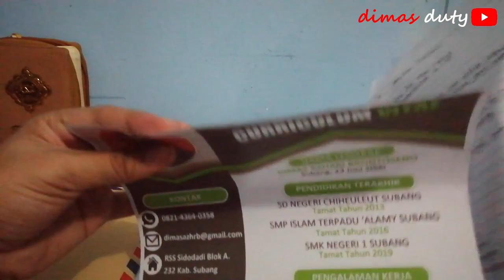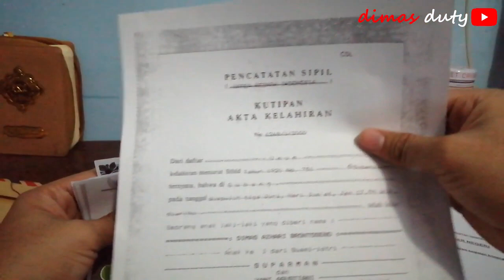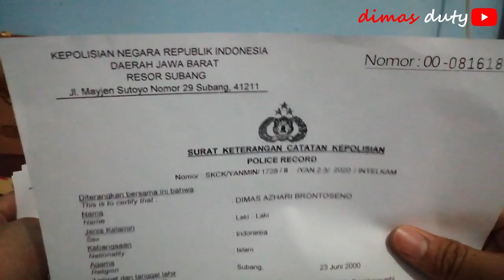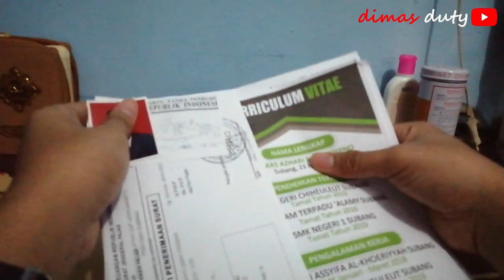Cara Menyusun CV Untuk Melamar Kerja 2020 || dimas duty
~Hallo, bagaimana kabar kalian hari ini? semoga baik2 saja ya! nah dalam kesempatan video kali ini dimas mau tutorial nih tentang cara nyusun cv di tahun 2020 dengan baik. Yoo tonton videonya sampai habis agar kalian penasaran hehe...
cara menyusun cv yang benar
cara menyusun cv
cara menyusun cv lamaran kerja
cara menyusun cv yang baik dan benar
cara menyusun cv yang baik
tips menyusun cv
urutan menyusun cv
membuat cv atau pt
membuat cv agar menarik
membuat cv aplikasi
membuat cv aplikasi android
membuat cv bahasa inggris
membuat cv bahasa indonesia
membuat cv belum ada pengalaman kerja
membuat cv bagus
membuat cv beasiswa
membuat cv di word
membuat cv formal
membuat cv gratis
membuat cv lamaran kerja
membuat cv lamaran
membuat cv menarik di word
membuat cv profesional
lowongan kerja bandung
lowongan kerja bekasi
lowngan kerja cikarang
lowongan kerja bekasi
lowongan kerja 2020
lowongan kerja alfamart
lowongan kerja april 2020
lowongan kerja bumn
lowongan kerja bumn 2020
lowongan kerja bulan juni 2020
lowongan kerja cleaning service
lowongan kerja cilacap lulusan smk
lowongan di kerja bandung
lowongan kerja fresh graduate smk